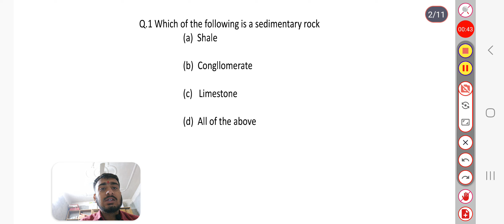PEDOLOGY QUESTIONS || PEDOLOGY MCQs || MUKESH SIR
These questions are important for all agriculture competition exam and theory exam ICAR, BHU, AGT, IFFCO, PGT, NSC, PrePg, Supervisor